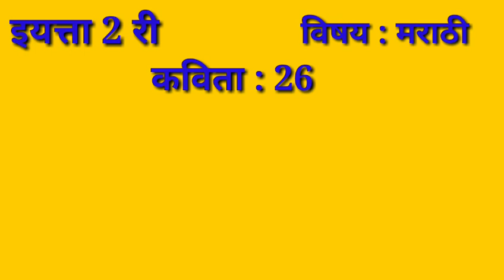ध्वज उंच धरू/विषय मराठी /कविता २६ वी